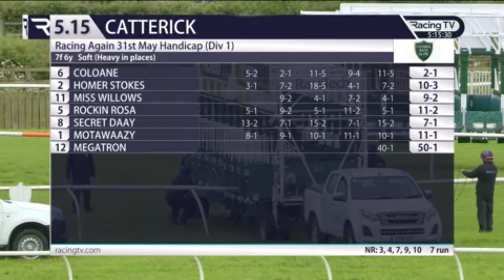HOMER STOKES / 7 Race Catterick 23 May 2024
Racing Again 31st May Handicap
Div 1 | Class 6 | 4YO plus